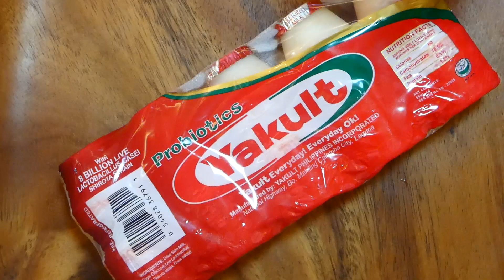How to Make Lemon Yakult - Healthy Drinks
lemon Yakult drink says it all. It is a healthy option that you can give to your kids and yourself to beat the heat!

Lemon is now widely used in drinks, mainly due to its health benefits. With many advocating for a healthy lifestyle, you can find many kiosks selling lemon drinks. They are usually infused with cucumber and honey. Perfect combination! But not all will like it. Some would like something sweeter. And here comes this new fusion with Yakult!

Yakult is a kid’s favorite drink; it is a sweetened probiotic milk beverage fermented with good bacteria. It is commonly given to someone when something is wrong with his/her stomach. Have you tried that before? And then you suddenly feel well. This and lemon are indeed healthy combinations. Tangy, sweet, and a bit creamy. With honey as healthy sugar, it is a great drink for the body! Try this recipe now!

Good for 8 - 10 persons

Ingredients:
• 2 pc. Lemon
• 5 pcs. Yakult
• ½ cup of honey or sugar
•  1-liter Water or more
• Ice cube
Instructions:
1. Prepare all the ingredients.
2. Roll the lemon to make juicy.
3. Slice the lemon then squeeze and set aside.
4. In the pitcher with water add the slice lemon, then add the yakult and add the honey or sugar. Mix well
5. Pour in a glass over ice cubes.
6. Share and Enjoy!